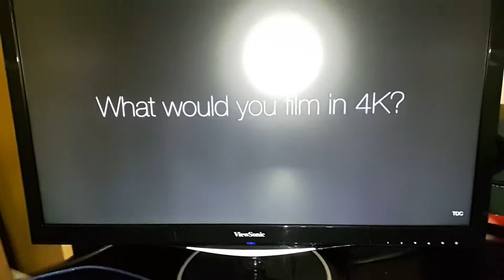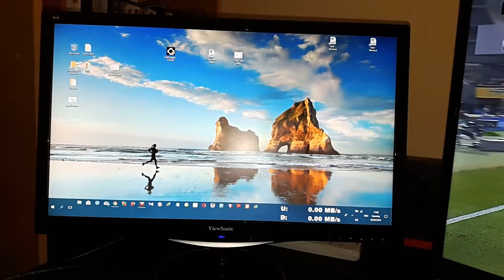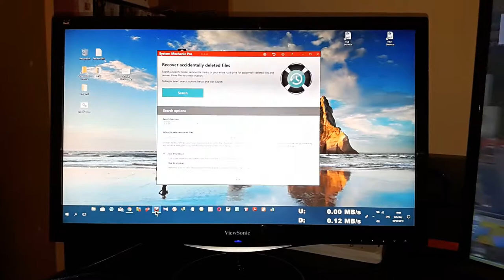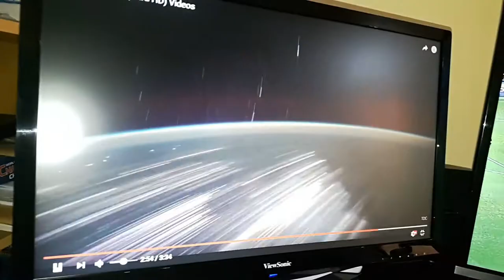The Perfect Environment for Work & Entertainment